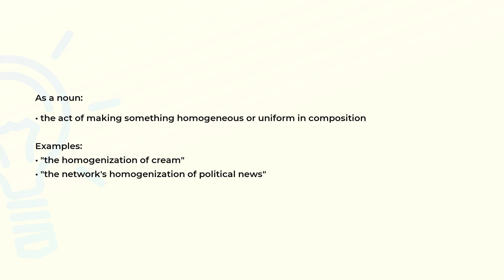What is the meaning of the word HOMOGENIZATION?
Definition, examples of use and spelling of the word HOMOGENIZATION.

(00:00) Intro
(00:08) As a noun
(00:27) Spelling

As a noun (00:08):
• the act of making something homogeneous or uniform in composition

Examples:
• "the homogenization of cream"
• "the network's homogenization of political news"